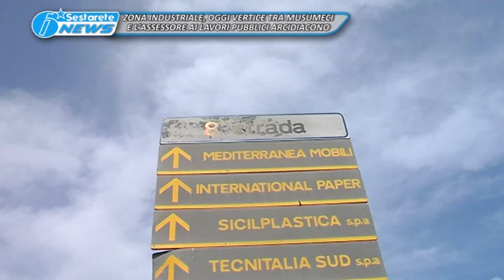TG LA SESTA ZONA INDUSTRIALE, OGGI VERTICE TRA MUSUMECI E L'ASSESSORE AI LAVORI PUBBLICI ARCIDIACONO